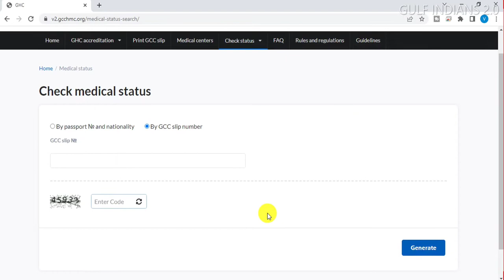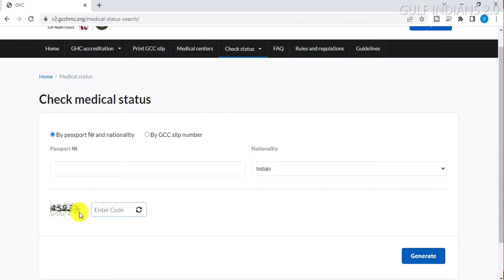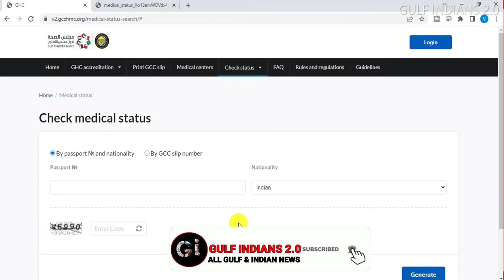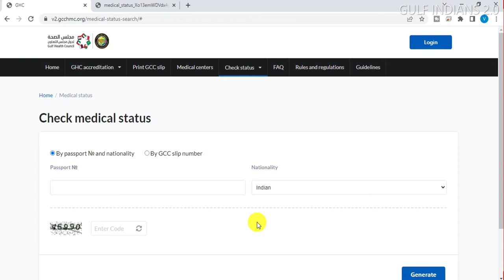GAMCA मेडिकल रिपोर्ट Online चेक करें| gamca medical report check online 2022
GAMCA  मेडिकल रिपोर्ट Online चेक करें Saudi, Dubai, Kuwait| New Process 2022, Gulf Indians 2.0
Gamca medical status,
Gamca medical status under review,
gamca medical report check online 2022